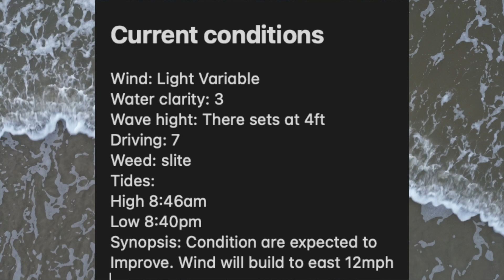What happened to Bob Hall Pier? Your Best Damn Beach Report From Corpus Christi Texas USA 08/24/23